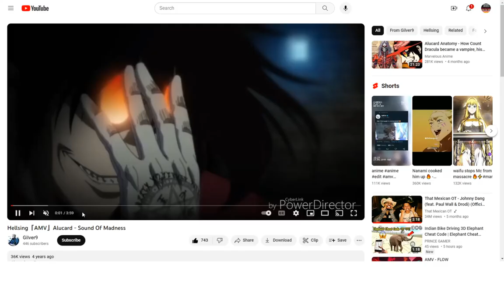FIXER UPPER X ALUCARD HEELSING AMV (LOUDER)